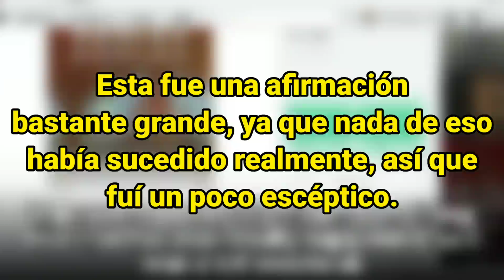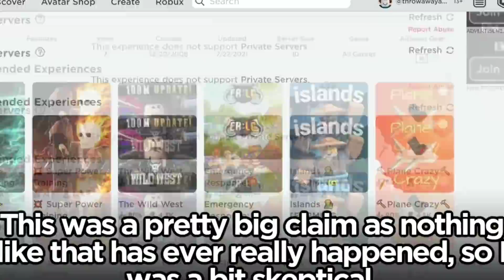JUEGOS DE ROBLOX QUE TIENEN VIRUS ¿PELIGRO PARA ROBLOX?😱😰